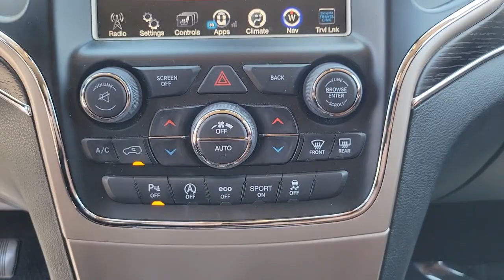2016 Jeep Grand Cherokee Fletcher, Hendersonville, Waynesville, Marion, Asheville, NC T5278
Brilliant Black Crystal Pearlcoat Used 2016 Jeep Grand Cherokee available in Asheville, North Carolina at BMW of Asheville. Servicing the Fletcher, Hendersonville, Waynesville, Marion, NC area.
2016 Jeep Grand Cherokee Summit - Stock#: T5278 - VIN#: 1C4RJFJG7GC305278

TRANSMISSION: 8-SPEED AUTOMATIC (845RE)  (STD),ENGINE: 3.6L V6 24V VVT UPG I W/ESS  (STD),WHEELS: 20 X 8.0 POLISHED ALUMINUM  (STD),QUICK ORDER PACKAGE 23R  -inc: Engine: 3.6L V6 24V VVT UPG I w/ESS  Transmission: 8-Speed Automatic (845RE),BLACK/DARK SIENNA BROWN  LEATHER TRIMMED BUCKET SEATS,3.45 REAR AXLE RATIO  (STD),BRILLIANT BLACK CRYSTAL PEARLCOAT,GVWR: 6 500 LBS  (STD),DARK SIENNA BROWN/BLACK INTERIOR COLOR,Four Wheel Drive,Tow Hitch,Air Suspension,Power Steering,Air Suspension,Air Suspension,ABS,4-Wheel Disc Brakes,Brake Assist,Aluminum Wheels,Tires - Front Performance,Tires - Rear Performance,Conventional Spare Tire,Sun/Moonroof,Generic Sun/Moonroof,Panoramic Roof,Heated Mirrors,Power Mirror(s),Integrated Turn Signal Mirrors,Power Folding Mirrors,Rear Defrost,Privacy Glass,Intermittent Wipers,Variable Speed Intermittent Wipers,Rain Sensing Wipers,Rear Spoiler,Remote Trunk Release,Power Liftgate,Power Door Locks,Daytime Running Lights,HID headlights,Automatic Headlights,Headlights-Auto-Leveling,Fog Lamps,AM/FM Stereo,Navigation System,Satellite Radio,Bluetooth Connection,HD Radio,Requires Subscription,Premium Sound System,MP3 Player,Steering Wheel Audio Controls,Auxiliary Audio Input,Hard Disk Drive Media Storage,Premium Sound System,Power Driver Seat,Power Passenger Seat,Mirror Memory,Driver Adjustable Lumbar,Seat Memory,Heated Front Seat(s),Cooled Front Seat(s),Power Driver Seat,Driver Adjustable Lumbar,Power Passenger Seat,Passenger Adjustable Lumbar,Pass-Through Rear Seat,Heated Rear Seat(s),Rear Bench Seat,Adjustable Steering Wheel,Trip Computer,Power Windows,WiFi Hotspot,Leather Steering Wheel,Heated Steering Wheel,Keyless Entry,Power Door Locks,Keyless Start,Keyless Entry,Power Door Locks,Universal Garage Door Opener,Cruise Control,Adaptive Cruise Control,Climate Control,Multi-Zone A/C,A/C,Woodgrain Interior Trim,Leather Seats,Bucket Seats,Auto-Dimming Rearview Mirror,Driver Vanity Mirror,Passenger Vanity Mirror,Driver Illuminated Vanity Mirror,Passenger Illuminated Visor Mirror,Floor Mats,Cargo Shade,Mirror Memory,Seat Memory,Remote Engine Start,Keyless Start,Remote Engine Start,Smart Device Integration,Power Windows,Power Door Locks,Trip Computer,Security System,Engine Immobilizer,Traction Control,Stability Control,Traction Control,Front Side Air Bag,Telematics,Requires Subscription,Rear Parking Aid,Blind Spot Monitor,Tire Pressure Monitor,Driver Air Bag,Passenger Air Bag,Front Head Air Bag,Rear Head Air Bag,Passenger Air Bag Sensor,Knee Air Bag,Child Safety Locks,Back-Up Camera